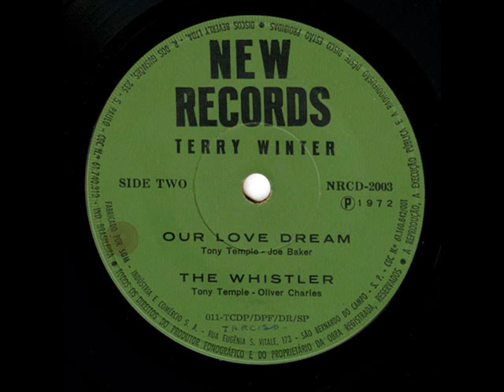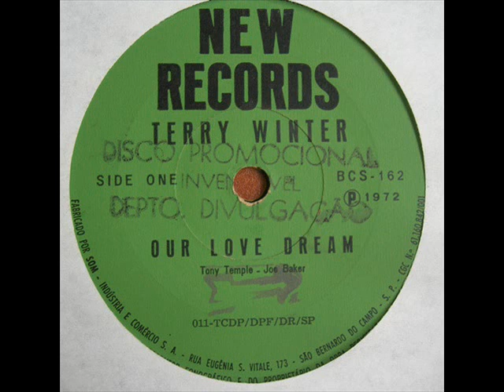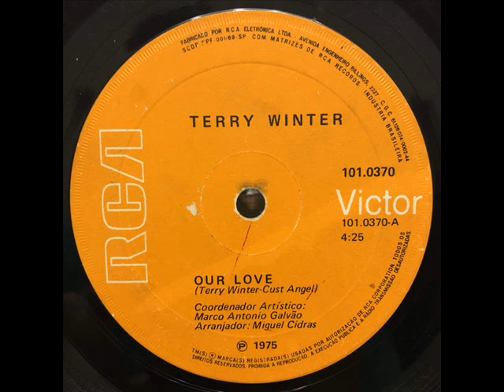Terry Winter - Our Love Dream 1972 + Our Love 1975